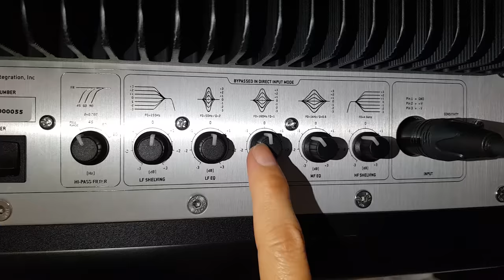Khui thùng Accuphase E650 Ampli tích hợp đầu bảng cho Audiophile Hải Phòng - Audio Thiên Hà